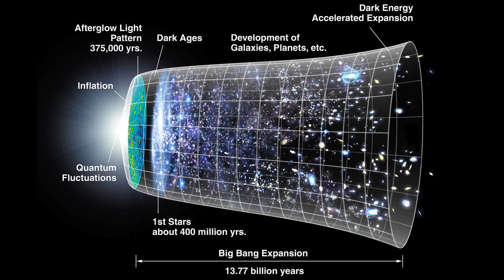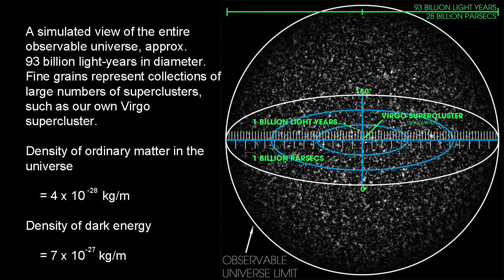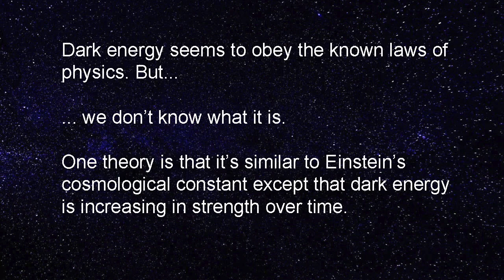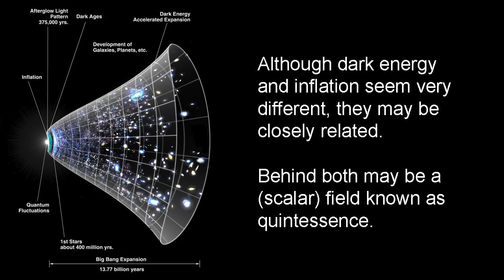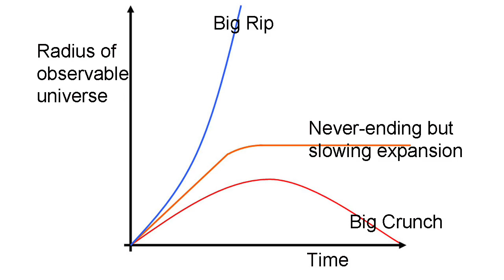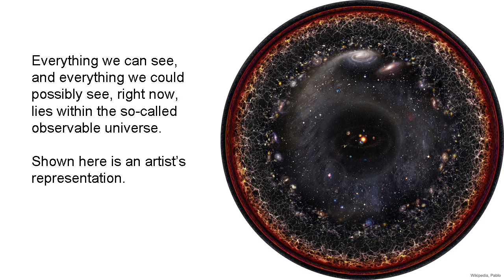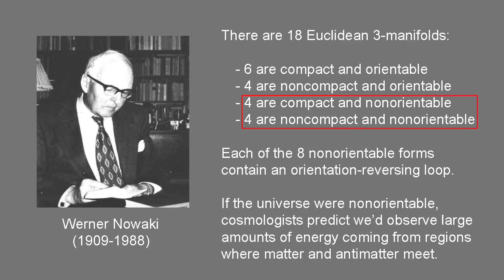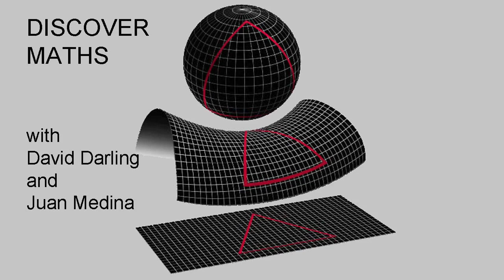The shape of space, part 3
Astronomers are closing in on the answer to one of the biggest questions of all: what’s the shape of the universe? Two mysterious entities hold the key: dark matter and dark energy.